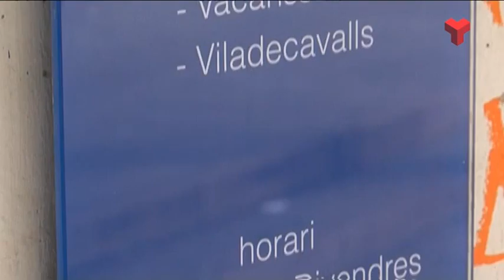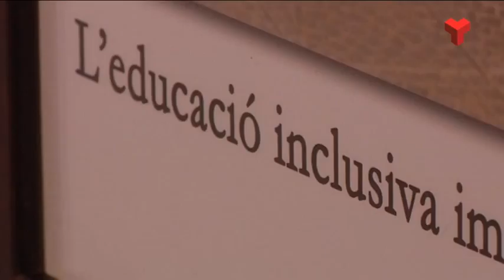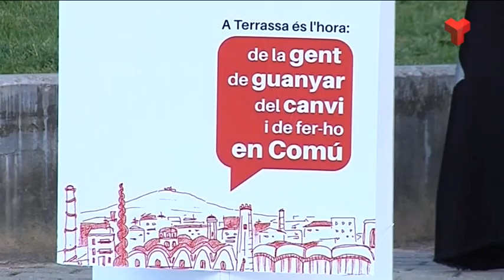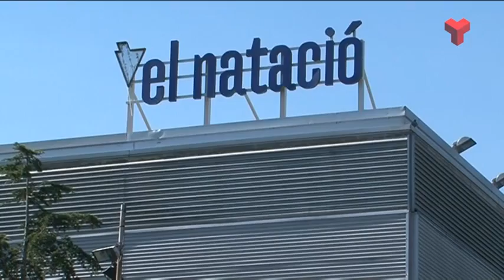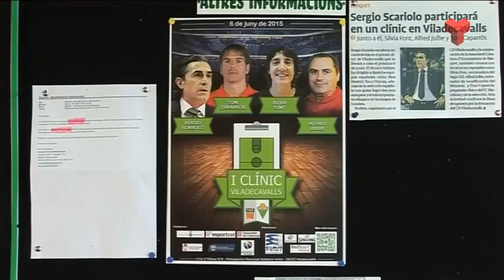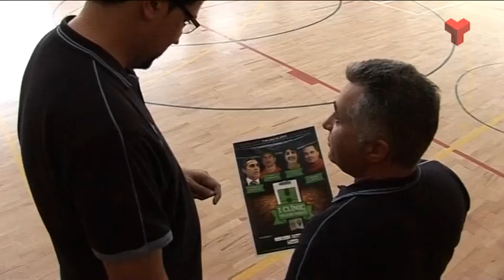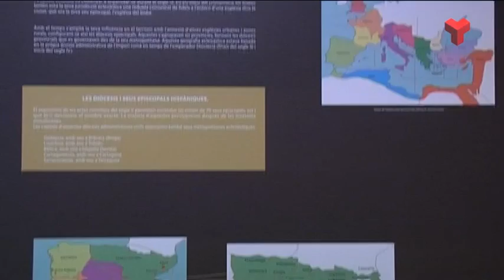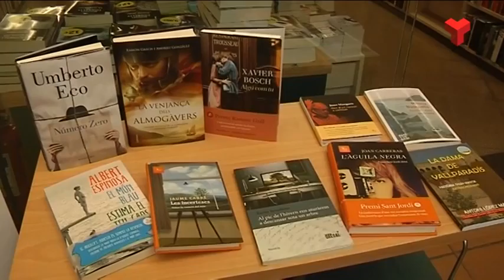Informatiu Tarda divendres 05-06-2015 de Canal Terrassa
L'Informatiu Tarda de Canal Terrassa Vallès d'aquest divendres 5 de juny de 2015, presentat per Francesc Novell. Més informació a